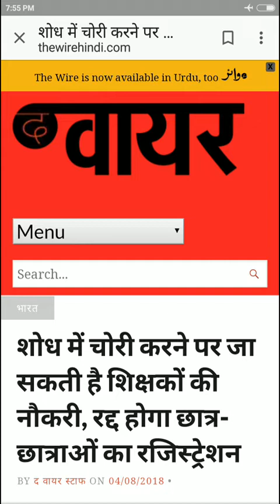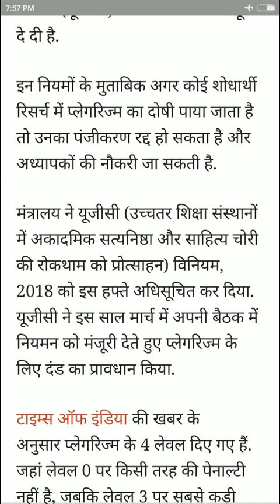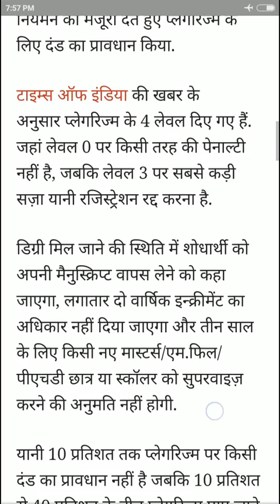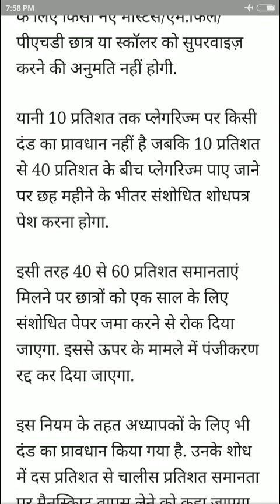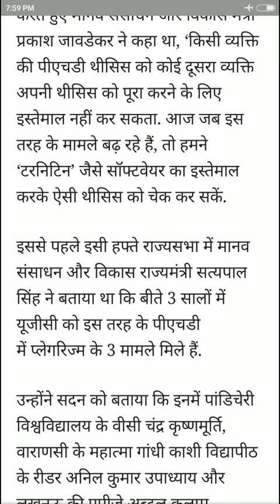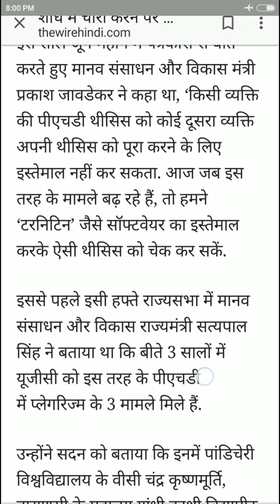plagiarism-साहित्यिक चोरी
हमारे कार्य को अपना सहयोग प्रदान करने के लिए हमें इस नम्बर पर paytm करें-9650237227-vishnu vaishvik

हमसे फ़ेसबुक पर जुड़ें-

हमारे एनजीओ से जुड़ें-

हमसे ट्वीटर पर जुड़ें-

हमसे व्हाट्सएप्प पर जुड़ें-